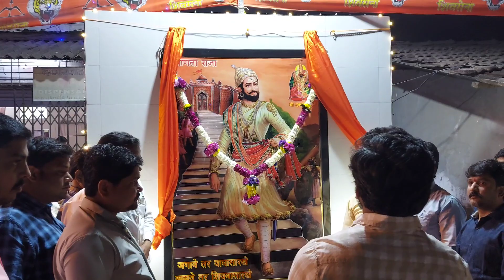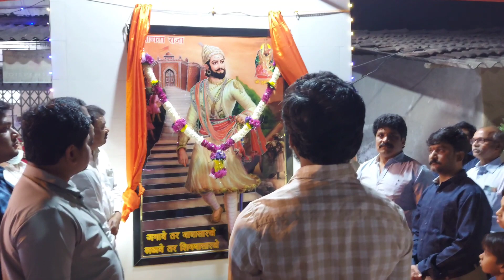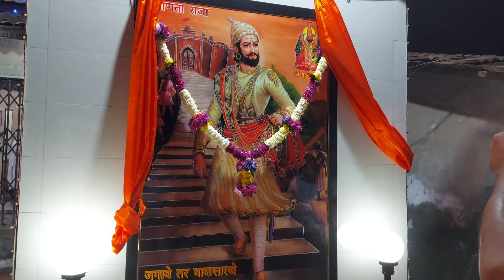छत्रपती शिवाजी महाराज प्रतिमा भव्य उद्घाटन सोहळा 🚩 जय जिजाऊ जय शिवराय 🚩विजय नगर उत्सव समिती 🚩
सर्व प्रथम आपण सर्वांनी माझ्या डिस्क्रिप्शनला भेट दिली त्याबद्दल मी आभारी आहे
सध्या मी माझे चॅनेल सुरू केले आहे,

म्हणून मला तुमच्या सर्वांच्या सहकार्याची आवश्यकता आहे.
 तर कृपया माझे चॅनेल लाईक, शेअर आणि सबस्क्राईब करायला विसरू नका.

 आपल्याला नक्कीच माझी नवीन नवीन चित्रे दिसतील.
तर, कृपया माझ्या चॅनेलची सदस्यता घ्या आणि बेल चिन्हावर क्लिक करण्यास विसरू नका. यामुळे

आपल्याला माझ्या चॅनेलच्या सूचना प्राप्त होतील.
धन्यवाद